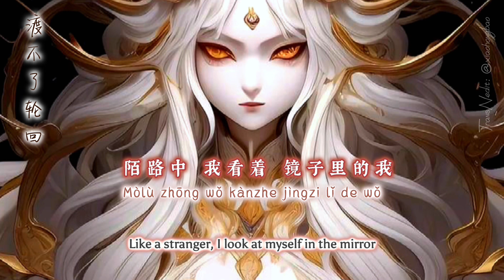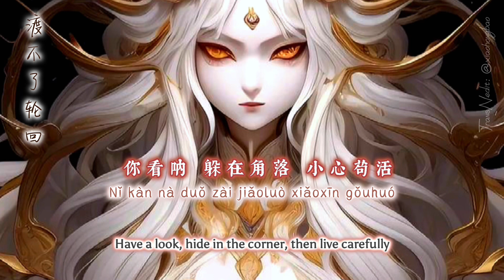【Engsub•Pinyin 】渡不了轮回 | Can't Get Past Reincarnation - 尹昔眠 | Yin Ximian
Lyrics: 渡不了轮回 [Dù bùliǎo lúnhuí]

风早已过忘川河 彼岸花早已坠落
Fēng zǎoyǐguò wàng chuān hé bǐ'ànhuā zǎoyǐ zhuìluò
挣扎在没有结果的漩涡
Zhēngzhá zài méiyǒu jiéguǒ de xuánwō
善恶都任由演说 浓雾模糊了过错
Shàn è dōu rèn yóu yǎnshuō nóng wù móhúle guòcuò
破裂的夜蛾煽情扑向火
Pòliè de yè é shānqíng pū xiàng huǒ
陌路中 我看着 镜子里的我
Mòlù zhōng wǒ kànzhe jìngzi lǐ de wǒ
蜷缩著 沉默著
Quánsuōzhe chénmòzhe
渐渐的 那身影 随时间融化了
Jiànjiàn dì nà shēnyǐng suí shíjiān rónghuàle

向前走
Xiàng qián zǒu
淅沥的 血淋的 有关你的回忆分割
Xīlì de xiě lín de yǒuguān nǐ de huíyì fēngē
一半在 承载冷漠 另外一半 说爱过
Yībàn zài chéngzài lěngmò lìngwài yībàn shuō àiguò
信任过 背叛过 那虚假的 誓和诺
Xìnrènguò bèipànguò nà xūjiǎ de shì hé nuò
这轮回 我怎么渡我
Zhè lúnhuí wǒ zěnme dù wǒ

你听啊 唢呐吟唱 悲喜的歌
Nǐ tīng a suǒnà yínchàng bēi xǐ de gē
红妆之后 鲜艳褪色
Hóngzhuāng zhīhòu xiānyàn tuìshǎi
过半生要撕碎几个我
Guò bànshēng yào sī suì jǐ gè wǒ
你看呐 躲在角落 小心苟活
Nǐ kàn nà duǒ zài jiǎoluò xiǎoxīn gǒuhuó
扮演角色 守着空壳
Bànyǎn juésè shǒuzhe kōng ké
无数次想 重新选择
Wúshù cì xiǎng chóngxīn xuǎnzé

我站在 崖边的漩涡 被遗憾淹没 蹉跎
Wǒ zhàn zài yá biān de xuánwō bèi yíhàn yānmò cuōtuó
真爱都沦为罪恶
Zhēn'ài dū lún wèi zuì'è
廉价的 动心干涸 反复折磨
Liánjià de dòngxīn gānhé fǎnfù zhémó
循环交错 重蹈覆辙
Xúnhuán jiāocuò chóngdǎofùzhé
这轮回我渡不了我
Zhè lúnhuí wǒ dù bùliǎo wǒ

一半在承载冷漠 另外一半 说爱过